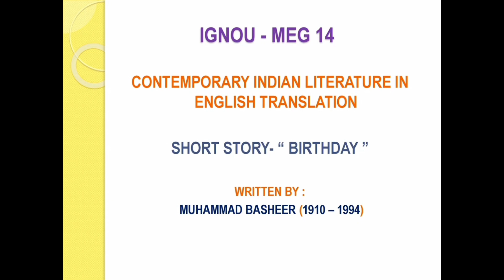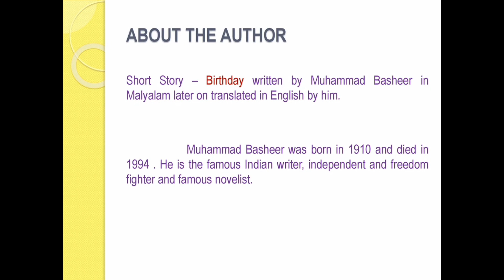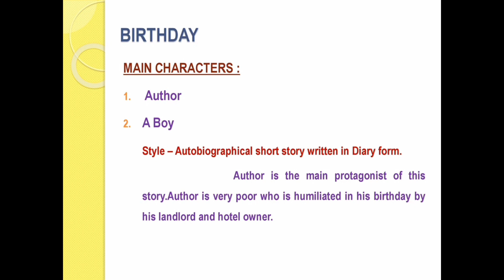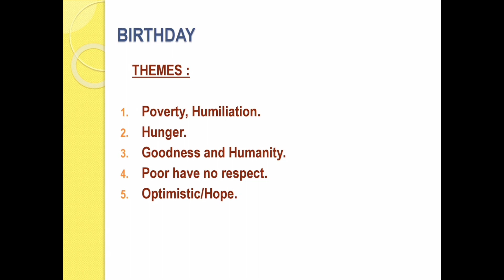ignou meg14 shortstory birthday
MEG 14 SHORT STORY BIRTHDAY

MEG 14 POEM

THE BUMBLEBEE

IGNOU meg 14 short story birthday by Muhammad Basheer.